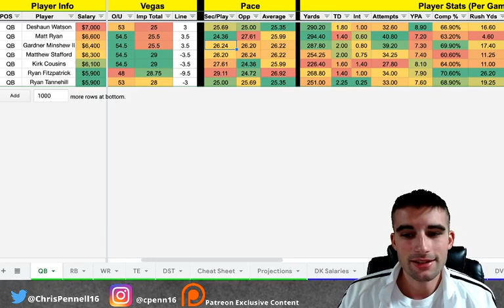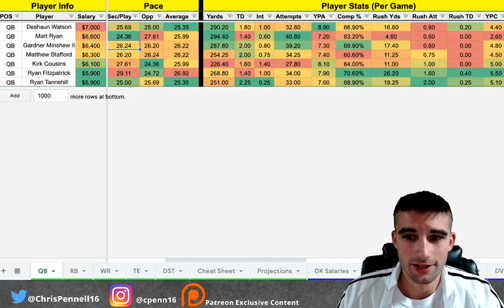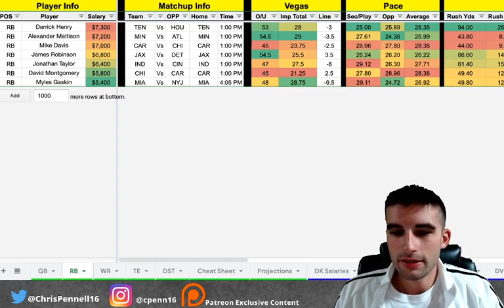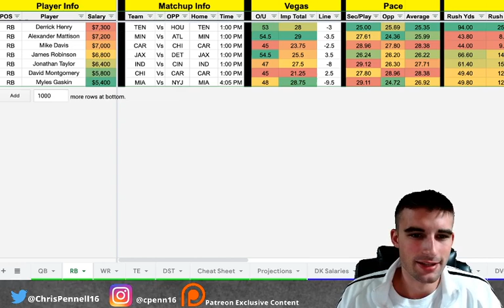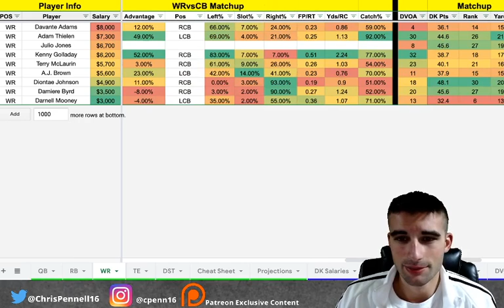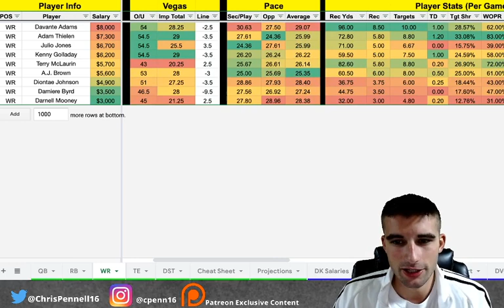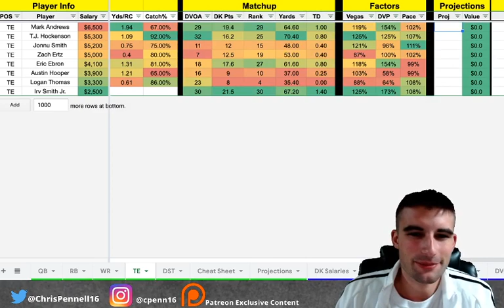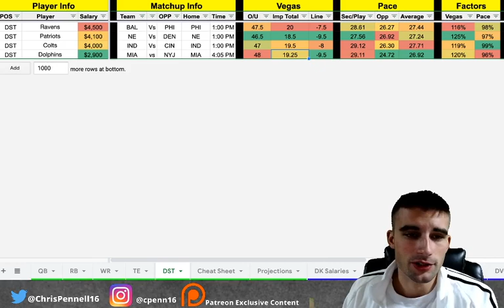Draftkings NFL DFS Picks | First Look | Week 6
Hey everyone welcome to the video! In this one I go over my first look for week 6 of the NFL season over on Draftkings.